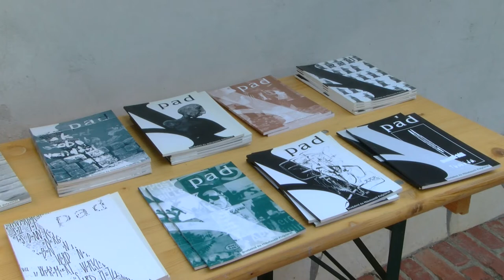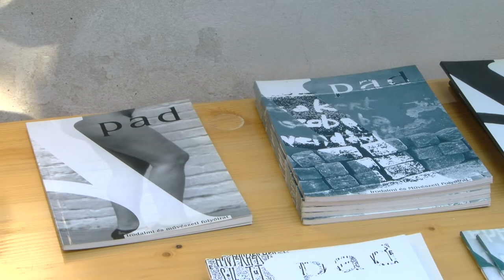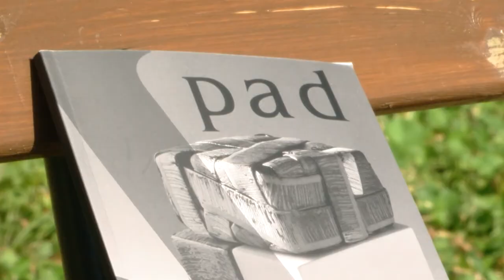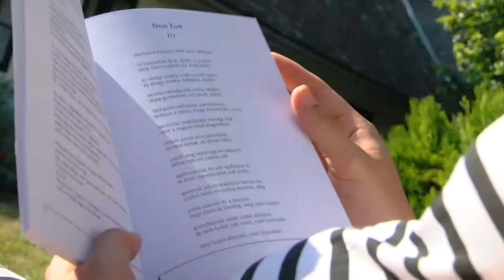25 éves a Pad - szekszárdi irodalmi és művészeti folyóirat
25 éves a Pad. A szekszárdi irodalmi és művészeti folyóirat jubileumi lapszámmal és drMáriás-kiállítással ünnepli az évfordulót. A kiadvány bemutatóján a szerzők felolvastak, az alapító szerkesztők városi elismerést vehettek át, és fellépett a Nulladik Változat is.